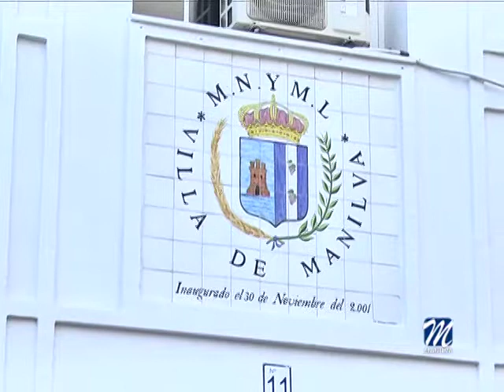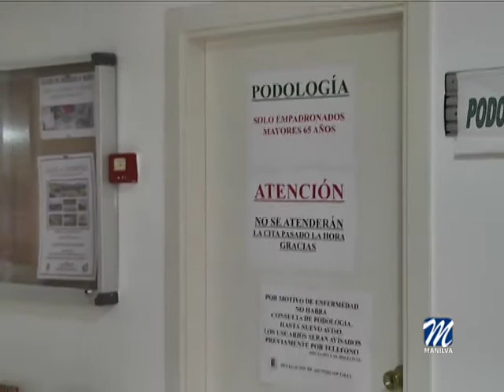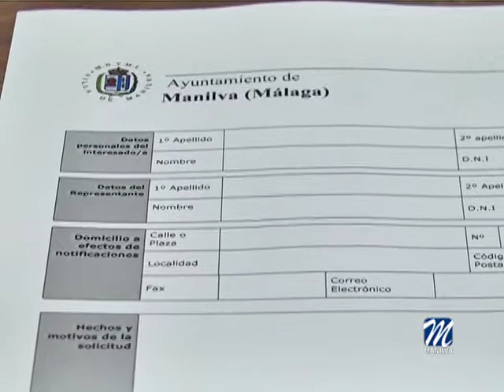SE CONVOCA LAS BASES PARA CUBRIR DE MANERA TEMPORAL EL PUESTO DE PODÓLOGO MUNICIPAL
El ayuntamiento de Manilva informa que recientemente ha habido una baja laboral de la titular de la plaza de podóloga, quedando este servicio social desasistido. Mientras dure la vacante se hace necesario contratar un profesional que cubra esta asistencia sanitaria, que el Ayuntamiento de Manilva viene desarrollando desde hace muchos años.

Debido a la urgencia de cubrir temporalmente ésta vacante, se estima conveniente ajustar la selección del profesional idóneo a través de las bases reguladoras de la Bolsa de Trabajo Temporal aprobadas por el Ayuntamiento, con el dictamen favorable de la Comisión Paritaria laboral.

Por ello, vista la propuesta de  la edil de Asuntos Sociales, Patricia Recio,  se ha estimado aprobar la convocatoria urgente para la selección de un profesional sanitario, con la especialidad de podología, a fin de cubrir la vacante de su titular por baja laboral, y hasta su reincorporación a la plaza.

Además se aprueban las Bases de la convocatoria urgente, conforme a los siguientes criterios.

De conformidad a lo dispuesto en las bases reguladores de la bolsa de trabajo temporal del Ayuntamiento de Manilva, se convoca la selección de una persona para la contratación temporal de una plaza de podólogo para sustitución de la vacante generada por la baja de su titular y hasta su reincorporación.

Los candidatos deberán acreditar la titulación como profesional de podología, así como su experiencia. La jornada será de 35 horas semanales.

Su ámbito laboral será el término municipal, debiendo desplazarse a los domicilios de pacientes impedidos y su jornada de lunes a domingo.

El plazo de presentación de solicitudes estará abierto hasta mañana viernes 11 de agosto, a las 12 horas.

Las solicitudes se presentarán en el modelo de instancia que figura en el Registro general del Ayuntamiento de Manilva.

Las instancias se presentarán únicamente en los Registros generales de entrada de Manilva o Sabinillas, quedando excluidas todas aquellas solicitudes que no se presenten de conformidad al cauce previsto.

A la instancia debidamente cumplimentada en todos sus puntos se deberá acompañar Original del D.N.I y de la titulación y los méritos que se acrediten, relacionados con la presente oferta.

Con posterioridad, en el tablón de anuncios y por correo electrónico se citará a los candidatos admitidos para la realización de una entrevista, por parte de un tribunal compuesto por empleados municipales, que permitirá la selección definitiva del candidato.

Finalizado dicho plazo y resueltas las reclamaciones, se publicará la lista definitiva en los lugares citados con anterioridad.

La presentación de las solicitudes para formar parte de esta Bolsa de Trabajo, implica la plena aceptación por los interesados de las presentes Bases.

La convocatoria y sus bases, así como cuantos actos administrativos se deriven de las actuaciones de la Alcaldía, podrán ser impugnadas en el plazo de un mes, mediante recurso de reposición, establecido en el artículo 123 de la Ley 39/2015, de 1 de octubre, del Procedimiento Administrativo Común de las Administraciones Públicas.